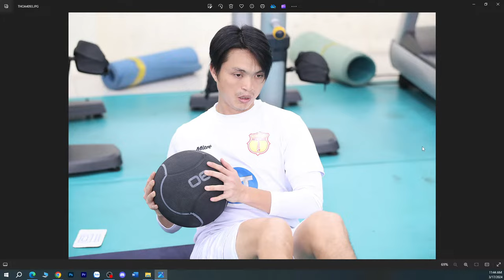Bùi Hoàng Việt Anh trở lại, HLV Troussier chờ Công Phượng vs Indonesia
Bùi Hoàng Việt Anh trở lại trong trận gặp Indonesia. Bùi Hoàng Việt Anh quan trọng cả trong thủ lẫn công, HLV Troussier chờ Công Phượng vs Indonesia